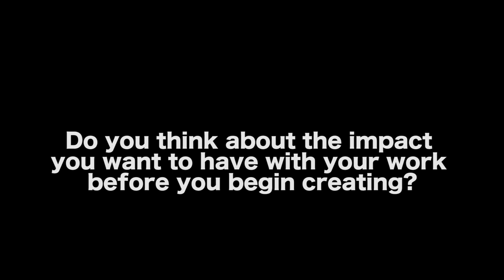When Your Movie Actually Changes The World - Julian Shaw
In this Film Courage video interview, Filmmaker Julian Shaw on Impact Of A Filmmaker When Your Movie Changes The World.

AUDIO